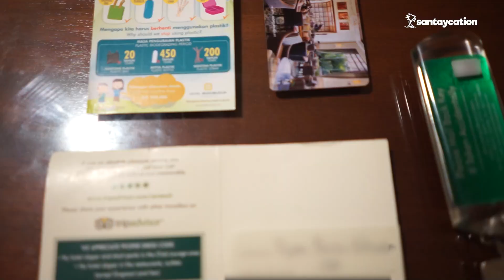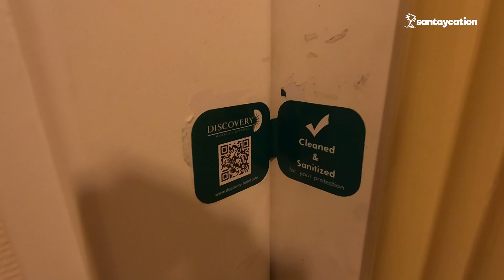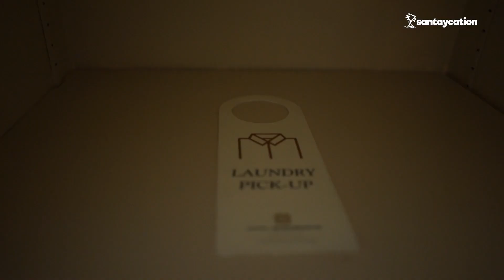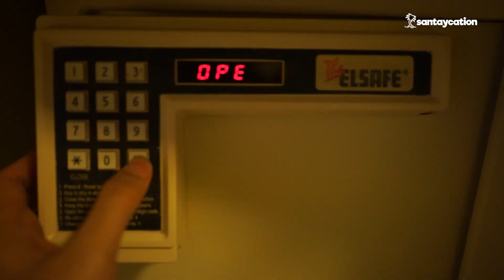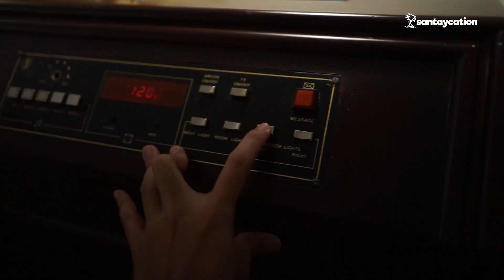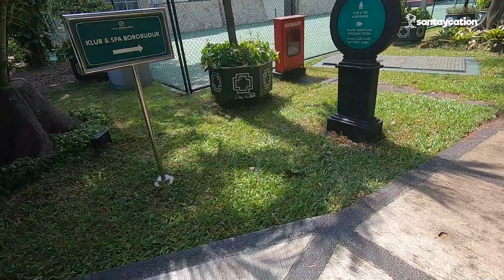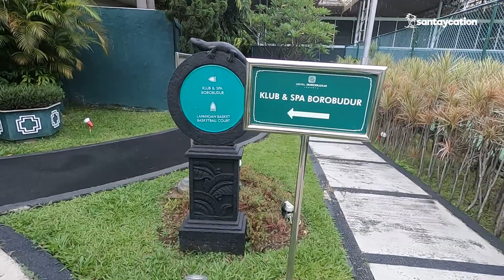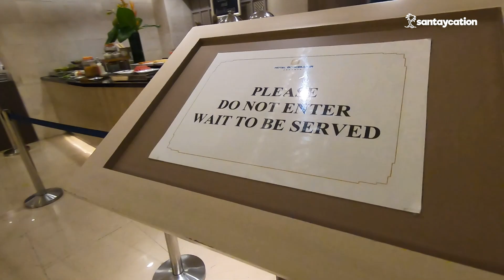Review Hotel Borobudur Jakarta Suite | Staycation Hotel Bintang 5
Staycation di Hotel Borobudur Jakarta Suite. Disini bisa healing!

"Stay for while enjoy your vacation"